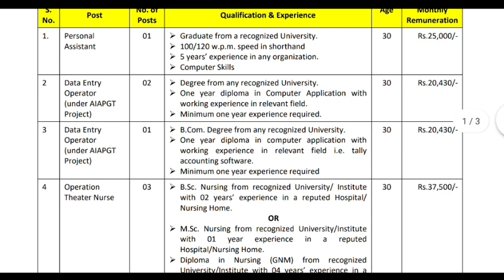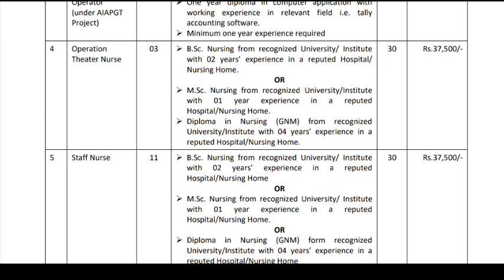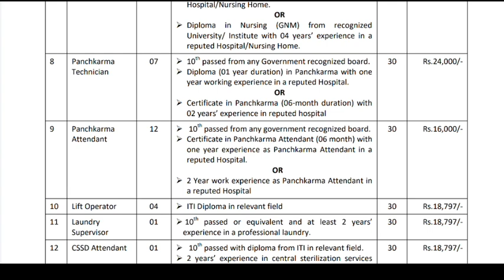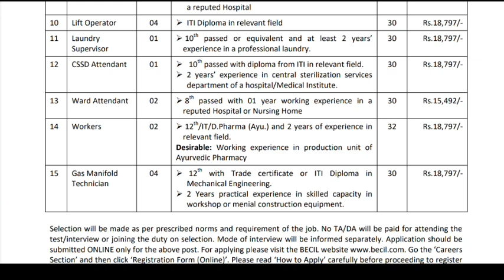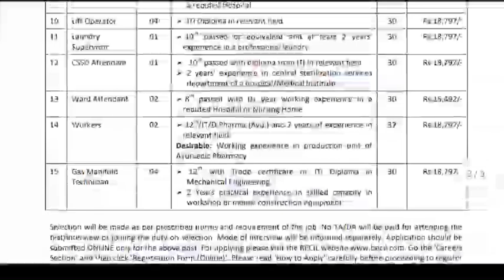தகவல் ஒலிபரப்பு துறையில் வேலைவாய்ப்பு